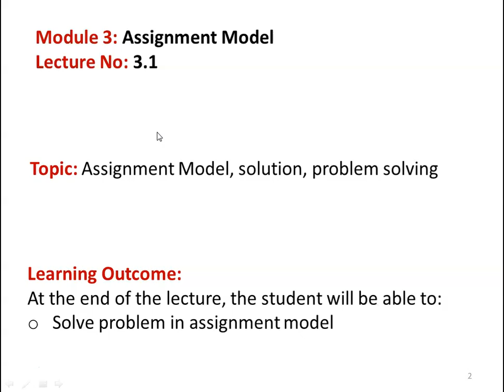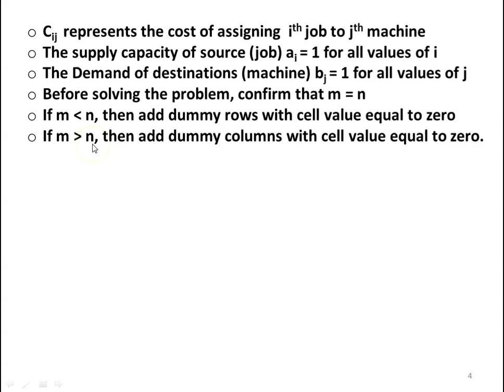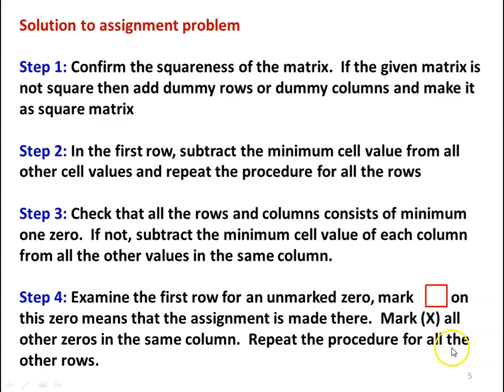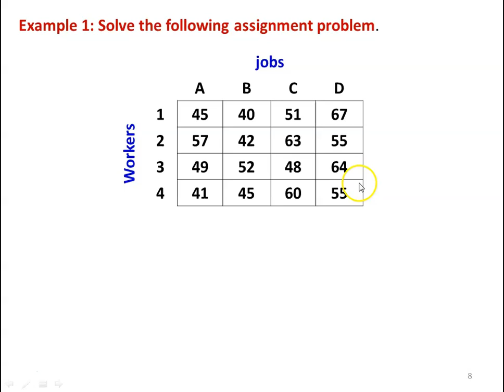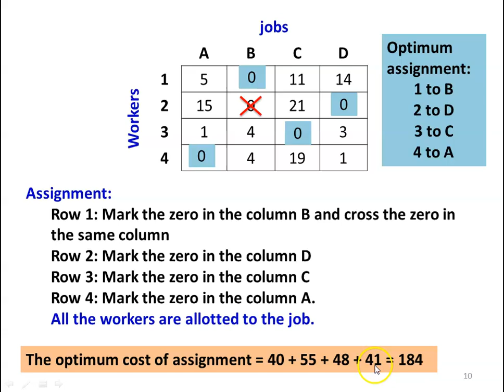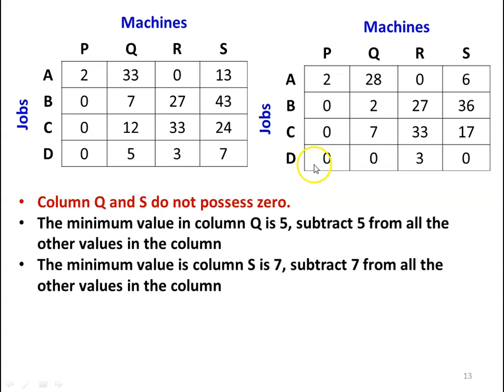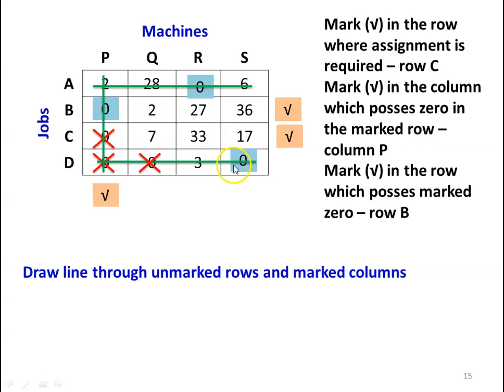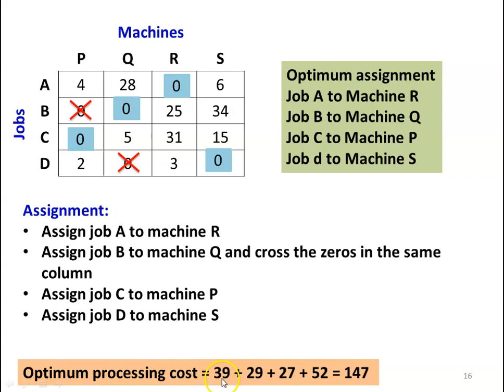OR 3.1 Assignment Model - 1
Assignment Model, solution, problem solving